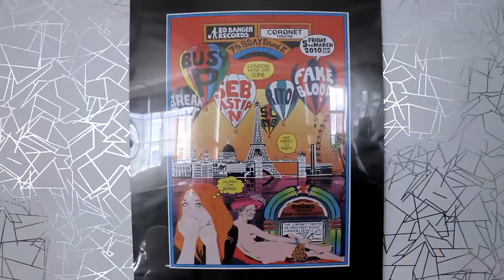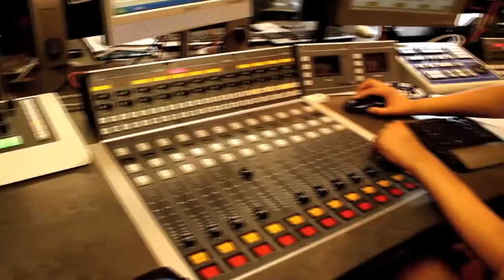Sarah Young Scene Selection video series 1